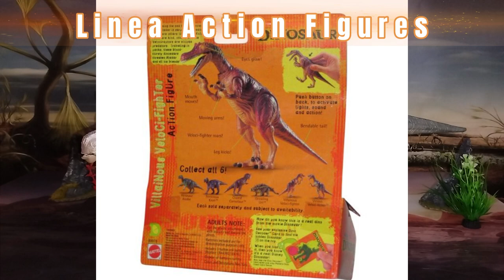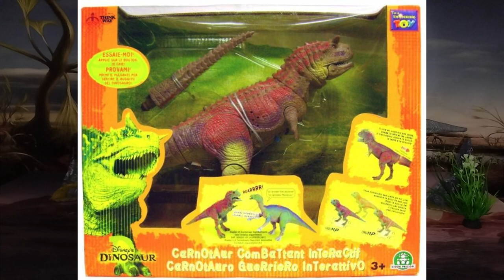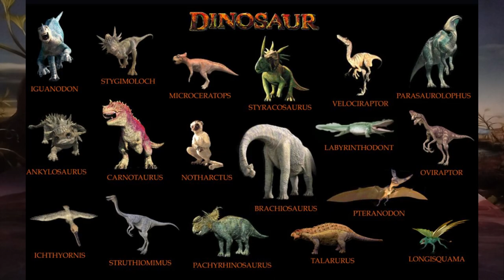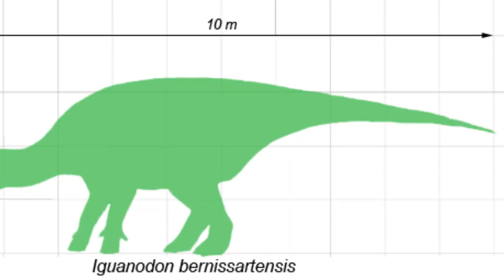REVIEW ALADAR GIGANTE STRIKES BACK DISNEY DINOSAURIO \\ MATTEL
Revisión en español de la titánica figura/juguete de Aladdar Gigante de la línea Giant Dinosaurs que sacó Mattel en el año 2000 con el estreno de la película de Disney's Dinosaurio, posee articulaciones y electrónica bastante bien realizada.

Introducción: 0:00
Líneas de Juguetes: 1:02
Medición: 2:35
Información: 3:00
Review: 5:39
Recomendación: 9:15
Comparativa: 10:23
Saludos: 12:25
Outro: 12:48